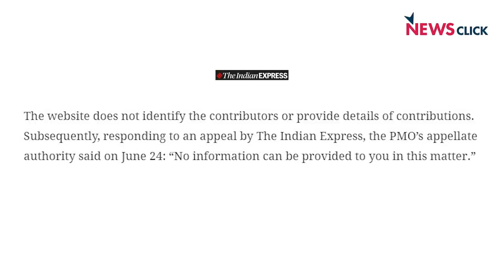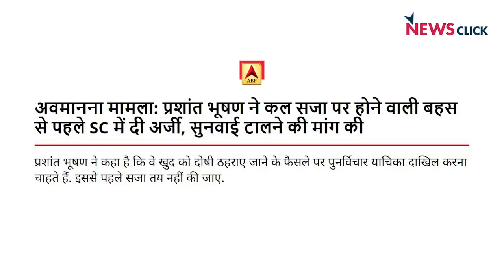खोज ख़बर: आत्मनिर्भर भारत = 1 महीने में 50 लाख बेरोज़गार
खोज ख़बर में वरिष्ठ पत्रकार भाषा सिंह ने मेक फॉर वर्ल्ड का नारा देने वाली सरकार से पूछा कि जब 50 लाख वेतनभोगी नागरिकों की एक महीने में ही नौकरी जा रही हैं, बेचे जा रहे सार्वजनिक उपक्रम से हजारों करोड़ रुपये चंदा पीएम केयर में लिया जा रहा है, तब किसका विकास हो रहा है। सुप्रीम कोर्ट के वरिष्ठ अधिवक्ता प्रशांत भूषण के पक्ष में आए समर्थन के मायने क्या हैं और युवा पत्रकार प्रशांत कनौजिया की गिरफ्तारी पर पत्रकार नेहा दीक्षित से की बातचीत